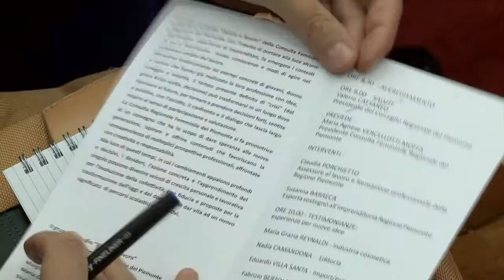Convegno consulta femminile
Superare la crisi con nuove idee imprenditoriali. Si è svolto il 19 ottobre al Centro Incontri della Regione Piemonte un convegno su questo tema organizzato dalla Consulta Femminile. Hanno partecipato il consigliere segretario Gianfranco Novero, delegato ai rapporti dell'Assemblea regionale con la Consulta, l'assessore al Lavoro Claudia Porchietto e sette imprenditori del Piemonte che hanno raccontato la propria esperienza di lavoro. Ha condotto i lavori Maria Agnese Vercellotti Moffa, presidente della Consulta.
[interviste a Nadia Camandona, editoria ed Enrico Tachis, trasformazione di prodotti agricoli]